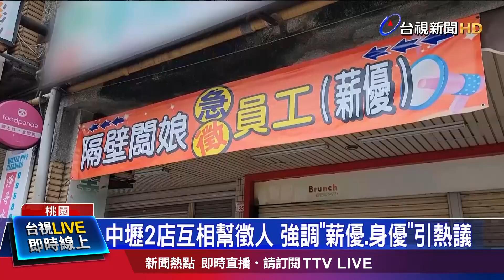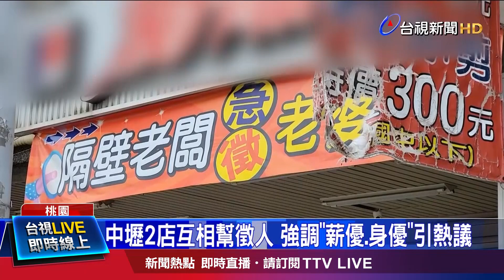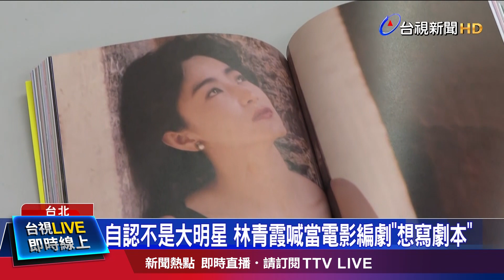車撞成廢鐵、7顆氣囊都沒爆 網友掀論戰【發燒話題】-20221204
(00:00)車撞成廢鐵、7顆氣囊都沒爆 網友掀論戰
(01:52)中壢2店互相幫徵人 強調「薪優、身優」引熱議
(03:11)自認不是大明星 林青霞喊當電影編劇「想寫劇本」
(05:05)趙映光指沒被吳怡農請出黨部 王鴻薇：誰說謊？